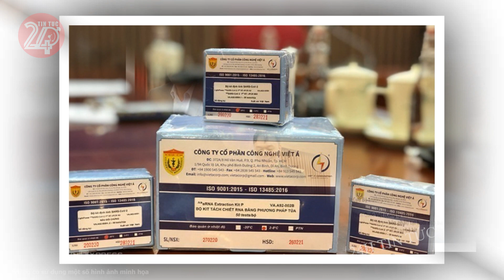Tin tức nhanh và chính xác nhất ngày 14/02/2024 Tin nóng Việt Nam Mới Nhất Hôm Nay